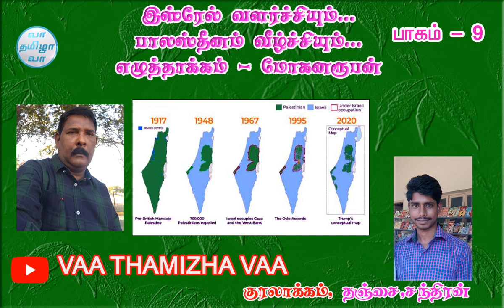9 பாகம் இஸ்ரேலின் வளர்ச்சியும் பாலஸ்தீனம் வீழ்ச்சியும் எழுத்தாக்கம் மோகனரூபன்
இஸ்ரேல் பாலஸ்தீன வரலாற்றை விவரிக்கும் 9 வது பாகம்.